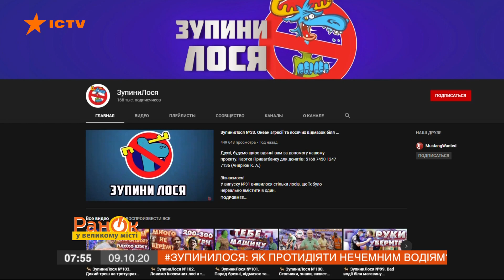Как бороться водителями-хамами на дорогах — ICTV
Смотрите в программе Утро в Большом Городе на ICTV, есть ли управа на невежливых водителей.

Перекрытые автомобилями тротуары и пешеходные переходы, парковки на полосах общественного транспорта, хамство водителей, езда по тротуарам.

Блогер Константин Андриюк на своемуYouTube-канале Останови лося показывает, как бороться с невежливыми водителями.

Подробнее смотрите онлайн на YouTube-канале ICTV в сюжете от 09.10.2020 года.